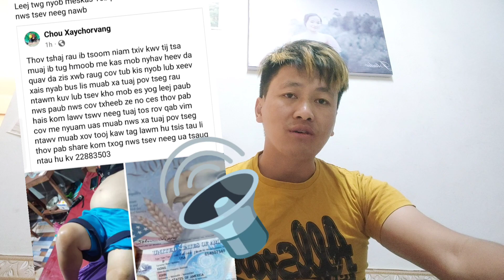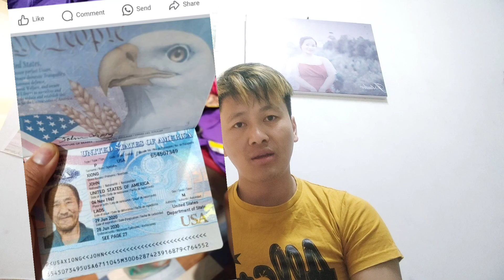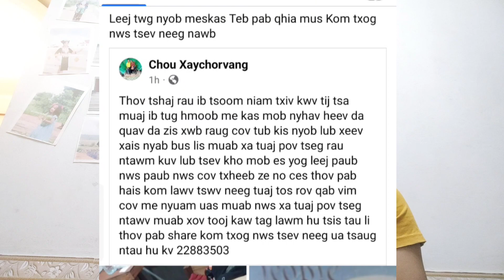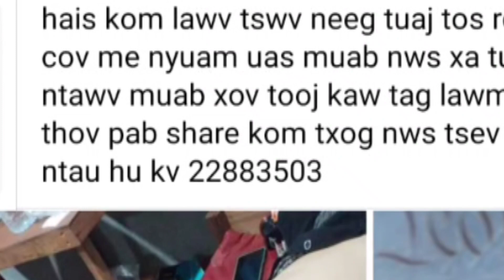hmoob mekas los nplog mob nyav tsis muaj neeg lees paub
hmong mekas.